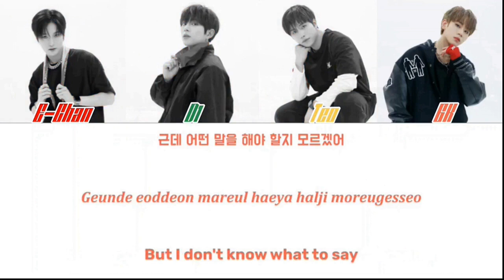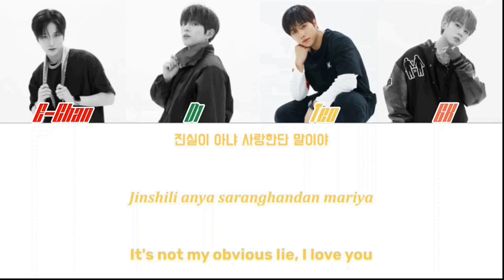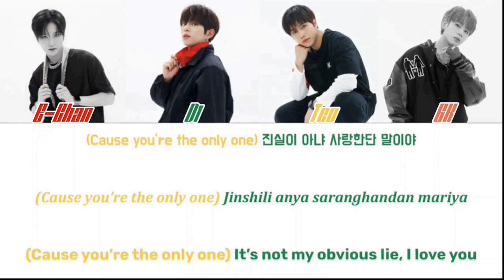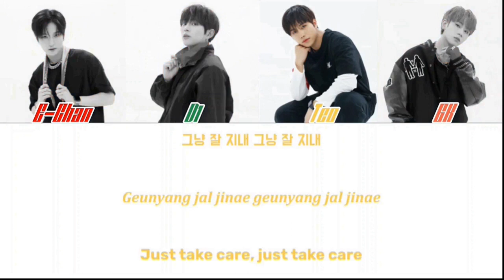Take Care (잘 지내) by DKB | Colour Coded Lyrics (KOR/ROM/ENG)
So sorry about the quality on this one, the amount of hoops I had to jump through to get this video together resulted in it looking like it was made on a potato.

Members:
Red - E-Chan
Dark Green - D1
Yellow - Teo
Orange - GK
Not Featured:
- Heechan
- Lune
- Junseo
- Yuku
- Harry-June